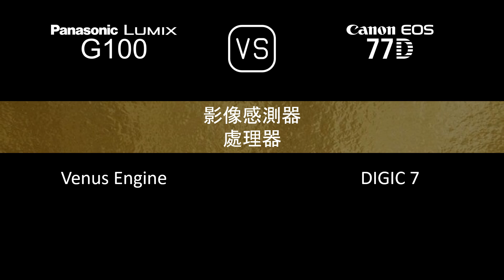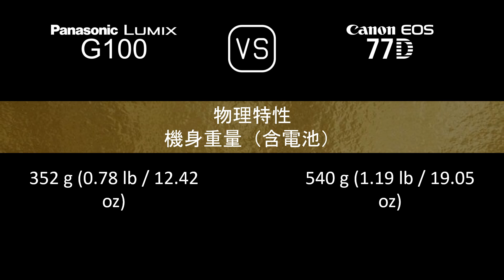Panasonic Lumix G100 與 Canon EOS 77D 的規格比較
本片是 Panasonic Lumix G100 與 Canon EOS 77D 的功能概述和規格比較 (comparison of specifications)，希望對您有所啟發。感謝您的支持。

00:24 推出
00:32 機身
00:41 影像感測器
01:05 影像
01:21 光學與對焦
01:50 屏幕
02:10 取景器
02:26 攝影功能
03:27 錄像功能
03:43 儲存
03:47 連接性
04:16 物理特性
04:36 雜項